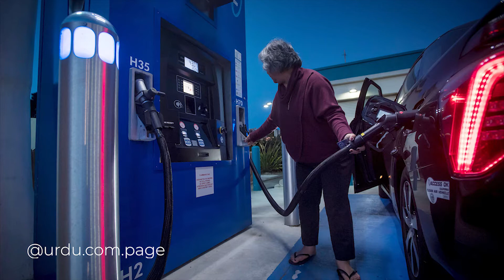Blue gas will be used in vehicles || Maloomat Ki Duniya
© Attention ©